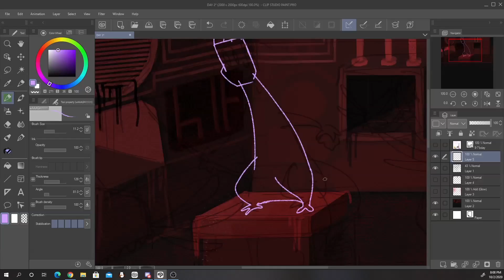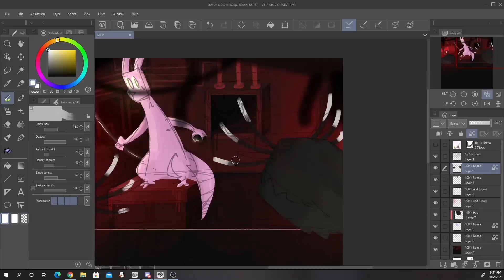Filtration System Speedpaint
Decided to give this whole speedpainting thing a try, Dunno how I feel about but it felt fun. Let me know if y'all would like to see more of this :)